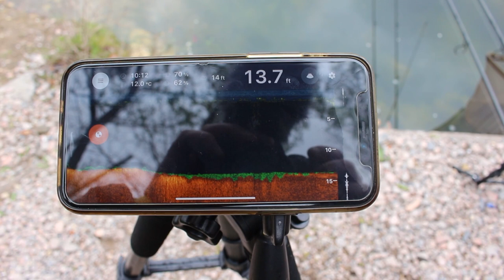****carp fishing**** Abbey Lakes, France 15/04/2023, Wildboar and Frog lake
Our session over at Abbey Lakes, France, difficult week but managed a few!!